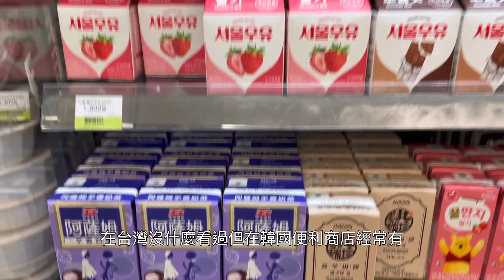韓國便利商店都賣什麼